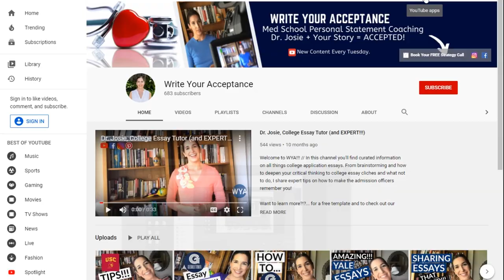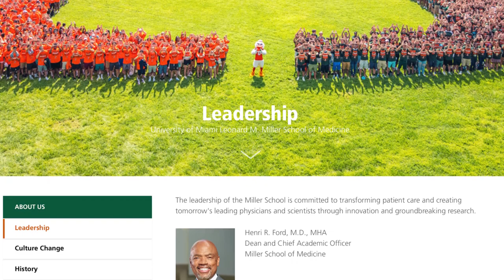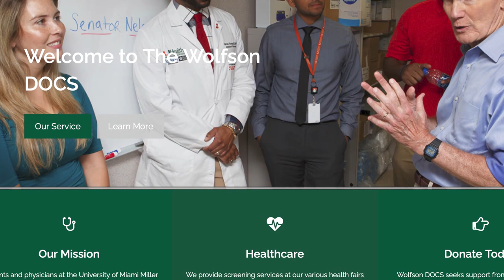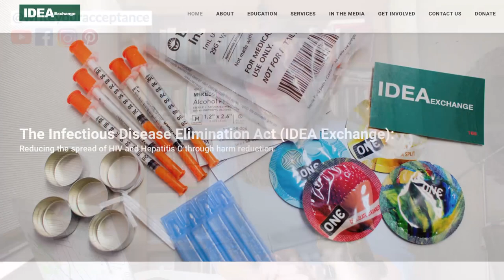University of Miami Medical School (IS IT FOR YOU?!?)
University of Miami Medical School (IS IT FOR YOU?!?)// The University of Miami medical school is a renowned leader in South Florida. Therefore, the university of miami medical school stats, at a tough 4.2% reveals how popular the u Miami medical school is, but the university of miami medical school acceptance rate should not deter you from applying if you think you are a competitive candidate. With over 600 receiving interviews and almost 400 accepted but 207 enrolling, the university of miami medical school ranking and the university of miami medical school requirements are two key components to learning how you can gain a competitive edge. Along with a competitive MCAT and GPA, make sure you learn from the write your acceptance videos on personal statements and secondaries to showcase your best self to the university of miami medical school admissions. From the university of miami medical school tuition to the nextgenmd initiative, this video will break down all you need to know about the university of miami miller school of medicine. So let’s celebrate the Hurricanes and learn all things university of miami medical.